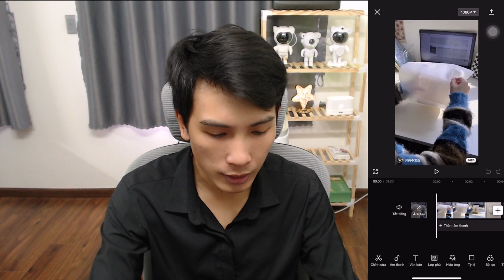3 Công Cụ Làm Tiếp Thị Liên Kết Kiếm Tiền Trên Tiktok Shop Không Cần Vốn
3 Công Cụ Làm Tiếp Thị Liên Kết Kiếm Tiền Trên Tiktok Shop Không Cần Vốn

👉 Kênh Youtube Duy Star Chuyên Sản Xuất Các Video Về Các Chủ Đề: Hướng Dẫn, Thủ Thuật, Chia Sẽ, Giải Trí.
👉 Mọi Người Ủng Hộ Mình 1 Like Và 1 Folow Kênh Để Được Cập Nhật Thông Báo Sớm Nhất Và Xem Thêm Các Video Khác Nhé.

© Đây Là Video Gốc Bản Quyền Thuộc Về Duy Trần
© Copyright By Duy Trần👉 Vui Lòng Không Reup